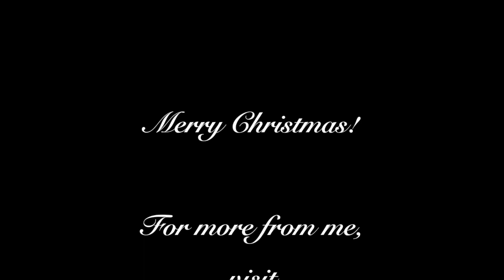Please Come Home for Christmas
Please Come Home for Christmas (Bells Will Be Ringing)

Recorded at Steinwand Studios in Newton, NJ

Vocals by Andrea Nies

Facebook.com/AndreaNiesMusic